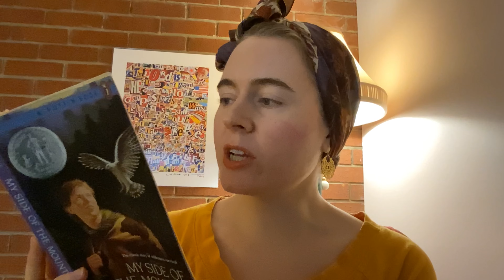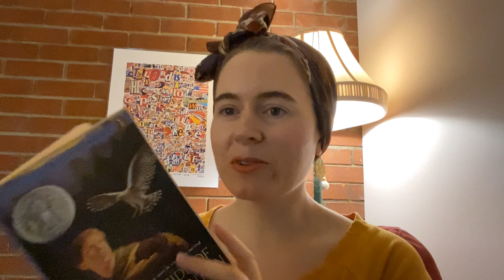Teen Story Share - “My Side of the Mountain” chapter 4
"Never, never have I see such trees. They were giants -- old, old giants. They must have begun when the world began. . . Standing before the biggest and the oldest and the most kinglike of them all, I suddenly had an idea."

"Sam Gribley is tired of living in a crowded New York City apartment, so he runs away to the Catskill Mountains wilderness to forge a life of his own. No one takes him seriously - except Sam himself. With only a penknife, a ball of cord, forty dollars, and some flint and steel, he must rely on his own ingenuity and on the resources of the land to survive. And survive he does. Alone in the mountains, Sam learns about courage, danger, and the true meaning of companionship, and captures it all in his journal. "My side of the Mountain" is the vivid and engrossing account of the year that changes Sam's life."
- from the book jacket

By Jean Craighead George
Puffin, 1959

If you missed week 1, in which Sam explains why he ran away, what his tree home is like, and how he survived his first snow storm:

If you missed week 2, in which Sam spends his first night out in the woods, and has a bad time of it when he cannot get his fire started. The next morning, he meets a new friend who gives him some breakfast and some fire-starting advice:

If you missed week 3, in which Sam finds his great-grandfather's farm with help from a local librarian, Miss Turner, who digs up some old maps for him. That night, Sam succeeds in building a fire, and enjoys roasted catfish for dinner:

Teen Story Share is a regular program of the Alexander Hamilton Memorial Free Library, with videos on Fridays on our YouTube, Facebook, and Instagram (@AlexHamiltonLibrary, @ahmfl_teens). To find out more about our online and in-person programs for Kids, Teens, and Adults, visit ahmfl.org & click on the Programming tab.